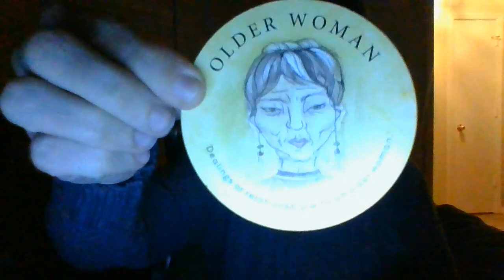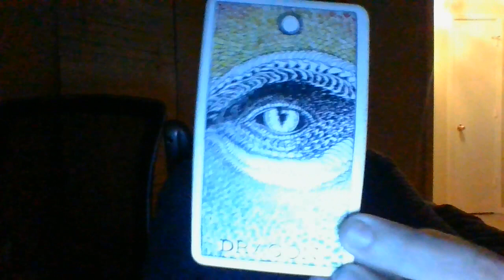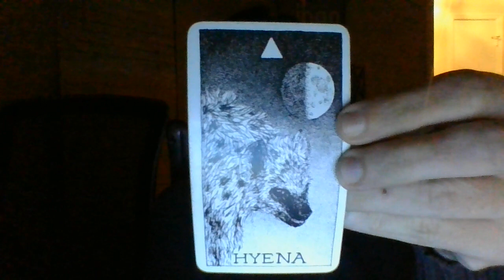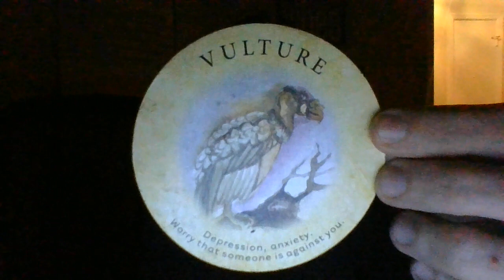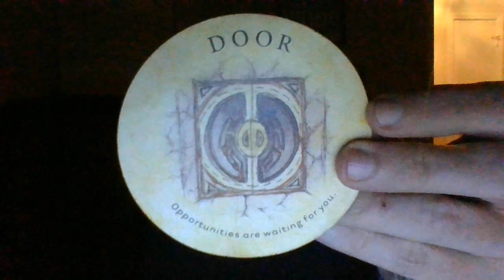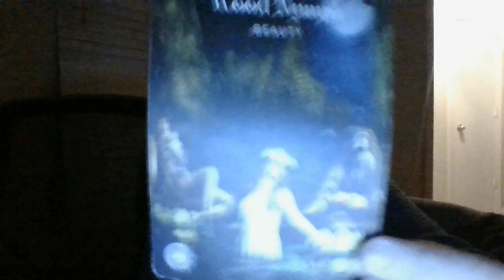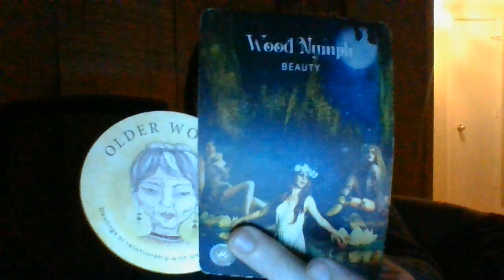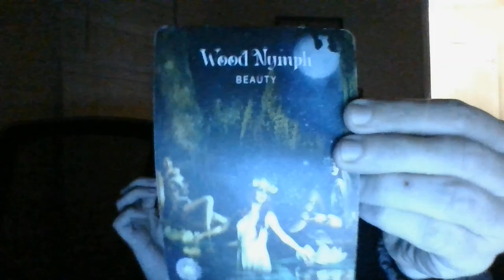LIBRA- 11/15-11/22/22-AN OLD "COLLEGE FLAME" IS ABOUT TO ATTEMPT TO "SLIDE INTO YOUR DM'S!"